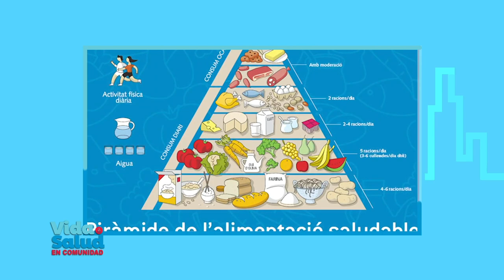Vida y Salud en Comunidad - Dra. Rosario Almanzar, Pediatra y Nutriologa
Ayúdanos a continuar nuestra tarea evangelizadora aportando a nuestras cuentas disponibles:

Banco Popular:
Cuenta en Pesos US$ No.: 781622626
Banreservas:
Cuenta en Pesos RD$ No.: 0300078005

Contáctanos:
Dirección: Av. V Centenario #1, Sto. Dgo., D.N., Rep. Dom.